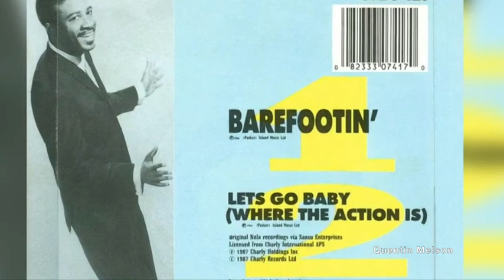The Death of Robert Parker (January 19, 2020)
Robert Parker (October 14, 1930 – January 19, 2020)[2] was an American R&B singer and musician. His sole hit was "Barefootin'" (1966), and he is considered a one-hit wonder.

Robert Parker, Jr. was born in Mobile, Alabama, to Robert and Leana Parker.[3] He grew up in New Orleans, Louisiana,[4] and started his career as a saxophonist, playing with Professor Longhair on his hit "Mardi Gras in New Orleans" in 1949.[4]

During the 1950s, Parker played alto and tenor saxophone with many of the most popular New Orleans performers, appearing on records by Eddie Bo, Huey "Piano" Smith, Earl King, James Booker, Ernie K-Doe, Tommy Ridgley, Fats Domino and others in New Orleans, and backed up visiting R & B artists including Solomon Burke, Lloyd Price, Jerry Butler and Otis Redding.[4][5]

By 1958, he had started recording solo, having a local hit with the instrumental "All Nite Long" a year later.[4] In 1965 he signed for Nola Records, and teaming up with producer Wardell Quezergue had his biggest hit with "Barefootin' ", which he had written. It sold over one million copies, made the pop charts in Britain and elsewhere, and was awarded a gold disc by the RIAA.[6] In 1967, he had another minor R&B hit with "Tip Toe" (no.48, R&B chart).[7] Although he continued to record, he failed to repeat his success in terms of sales, and his recording career effectively ended in the mid 1970s. However, he continued to perform and tour for many more years, remaining especially popular in the UK.[4]

In April 2007, in recognition of his contributions to Louisiana and national music, Parker was inducted into the Louisiana Music Hall of Fame.[8] On July 19, 2009, he performed "Barefootin'" and "Where the Action Is" in a 'Tribute to Wardell Quezergue', a concert at Alice Tully Hall at the Lincoln Center in New York.

Parker died on January 19, 2020, at his home in Roseland, Louisiana, at the age of 89 of natural causes.[3][2]

Discography
Studio albums
Barefootin' (1966) – No. 16 Billboard Top R&B/Hip-Hop Albums[9]
Compilation albums
Get Ta Steppin' (1987)
Barefootin' Plus 13 More Golden Classics (1987)
The Wardell Quezerque Sessions (2002)
An Introduction to Robert Parker (2006)